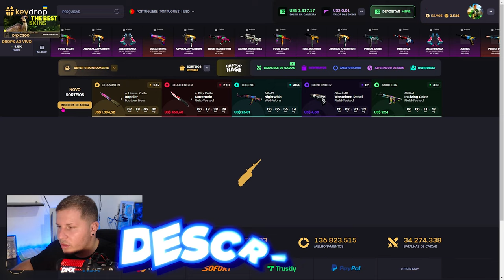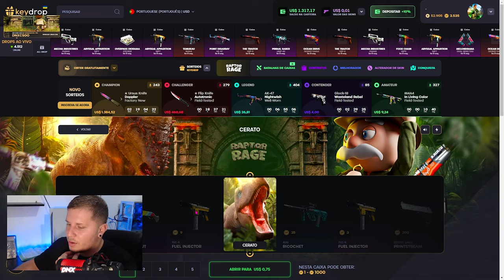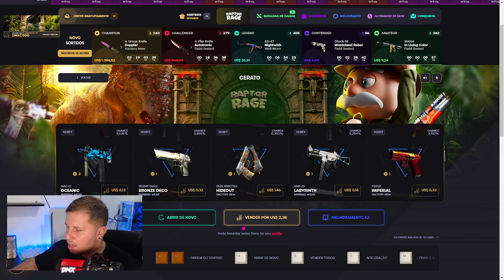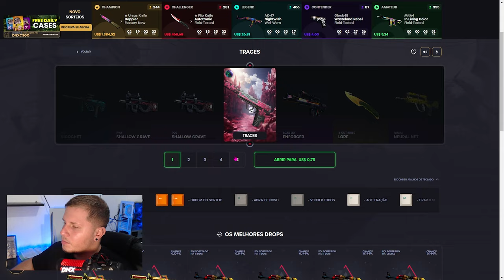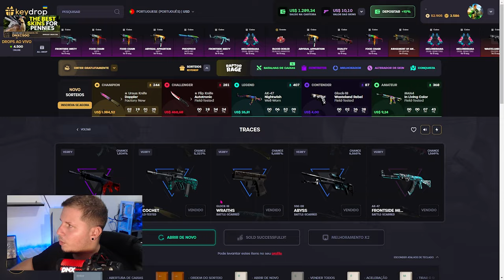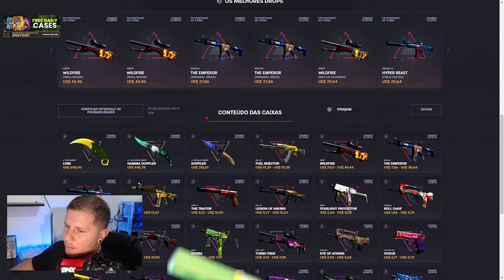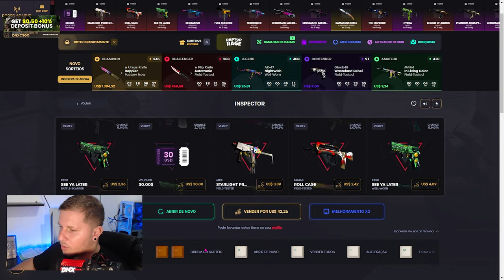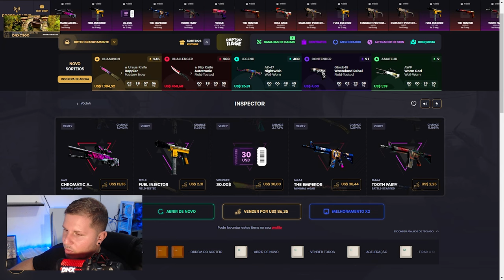MELHORES CAIXAS PARA ABRIR no CS 2 (CAIXA GRÁTIS no KEYDROP)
hoje vou mostra algumas caixas para vocês abrir no keydrop!!